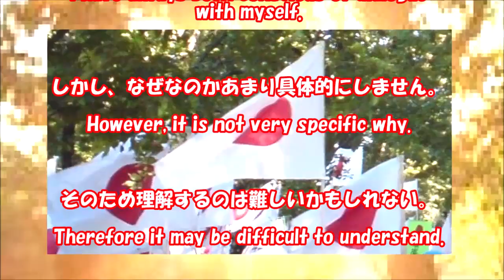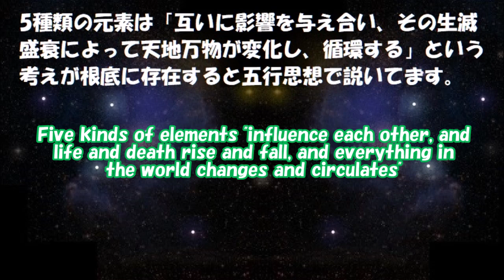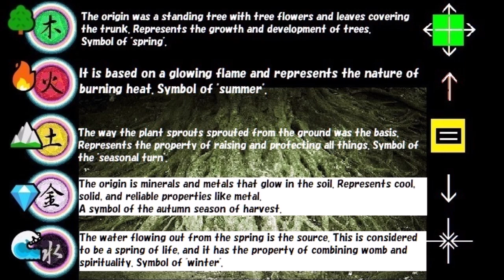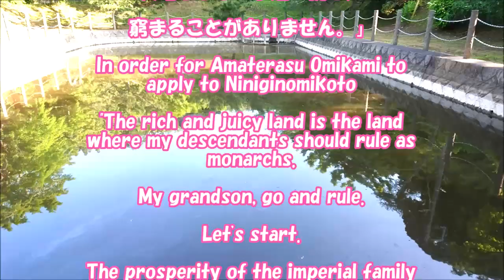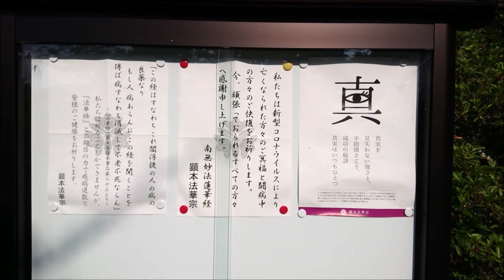【陰陽五行で読み解く】16🌸日本悠久のサスティナビリティ「天壌無窮」Japan's eternal sustainability.Infinity of heaven and earth.💜コロナ時代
コロナ時代は伝統思想や伝統医療が注目されます。サスティナビリティは和訳すると「持続可能性」です。その意味は「ずっと将来的にも良い状態を保つ」になります。日本では皇室に関わる「持続可能性」を議論していたといいます。例えば、室町時代、江戸時代、明治、昭和、平成と議論の対象でした。実は私たち個人の問題でもある事を理解して見守ることが最善と考えます。
「天壤無窮」とは、「天地と共に窮（きわ）まりが無く永遠である」という意味です。

健康の持続可能性といえば「免疫力」です。以前は大手美容系サイトに「免疫」「自己治癒」と記すと不適切な文言と決めつけられて、こちらの意見を一切聞かず削除されました。「活性酸素」についても不適切と烙印を押されてました。今想うと酷い時代でした。(;^ω^)

某外資系保険会社は「日本人男性の６割以上がガンにかかる時代」などと公言してます。その前は、日本人男性の死亡者の２人に一人がガンに...などと営業してました。(ΦωΦ)

私たちは現在、薬は飲むものと認識してますが、千年以上前の日本では薬は身に着けるものでした。ですから「自己治癒」は身に着くものなのです。そして善い行いをすれば福徳が身に着くと考えられてました。善い行いを過去～現在、現在～未来へ持続させることがで健康になるという仏教思想です。仏教にとどまらず、この思想はヒンズー教やミトラ哲学などにも関わってます。

🎵悠久のときへ
🎵夜明けの賛歌